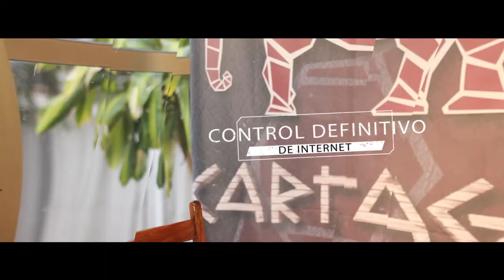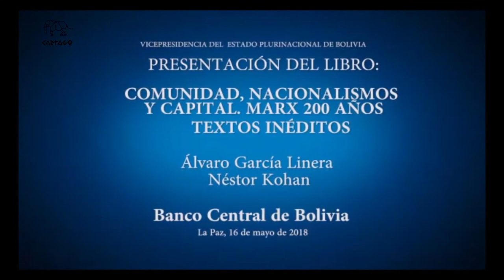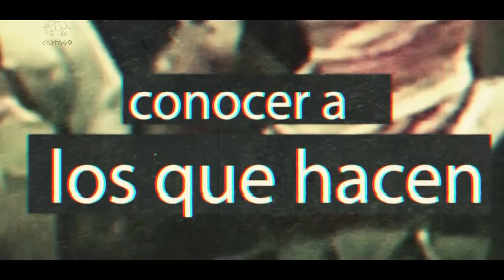COMUNIDAD, NACIONALISMOS Y CAPITAL. MARX 200 AÑOS. TEXTOS INÉDITOS I de IV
Néstor Kohan afirmó que el contenido del libro muestra que no es un texto de consignas, sino de política profundamente teórico y que su intención es la de “reinstalar un acercamiento nuevo a Marx desde América Latina y ubicándolo en el centro de la agenda contemporánea de las ciencias sociales